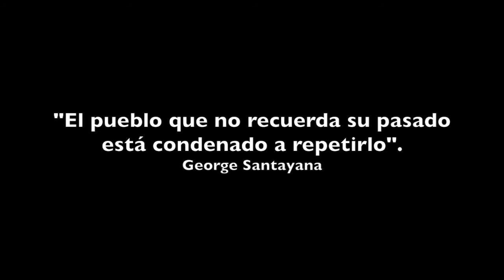A first-hand account of the Holocaust - Talk by Noah Klieger, Auschwitz survivor.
The story of Noah Klieger(1926, Strasbourg, France - 2018, Tel Aviv-Yafo, Israel) is one of pain, bravery and survival. It is the story of a heroic spirit able to overcome the horrors of the Nazi camps, of a child who succeeded in tricking the ruthless SS soldiers to survive the horrors of the Nazi regime and share his experienceso that such atrocities would never happen again.

Lecture in the framework of the stay of the exhibition "Auschwitz. Not long ago. Not far away." in Madrid.